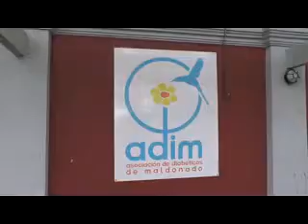ADIM proyecto participativo número 15 08/04/2016